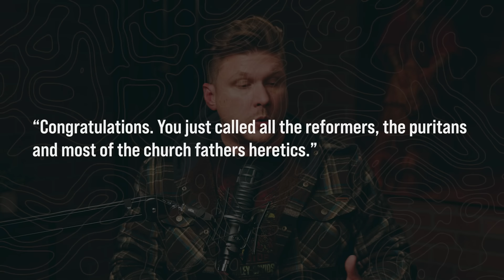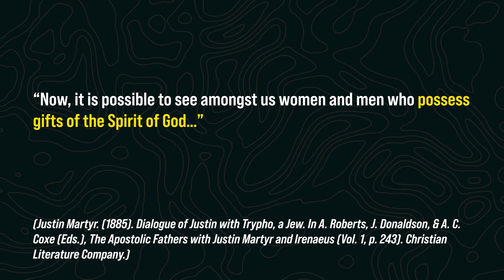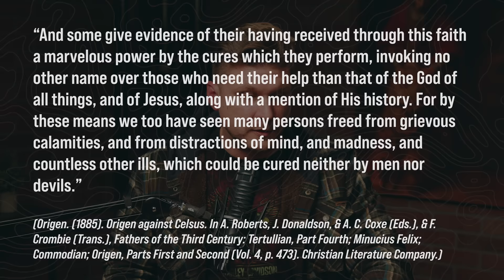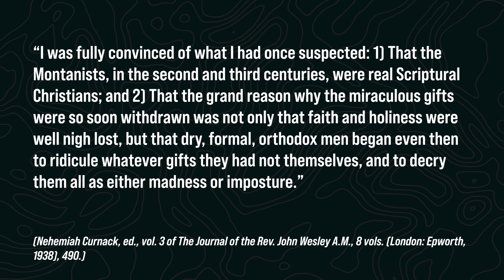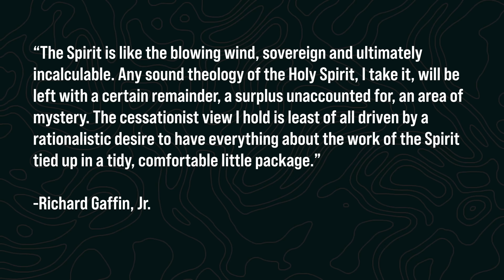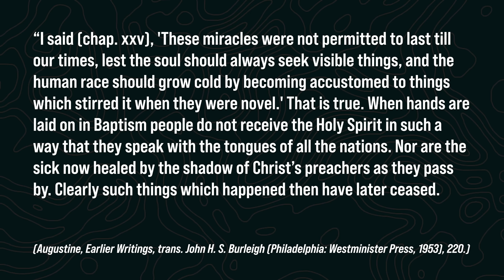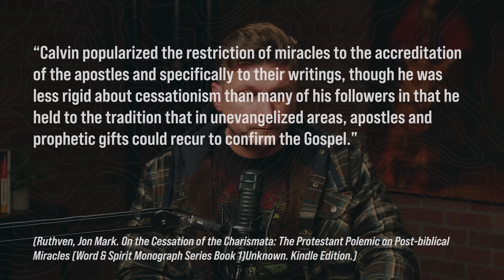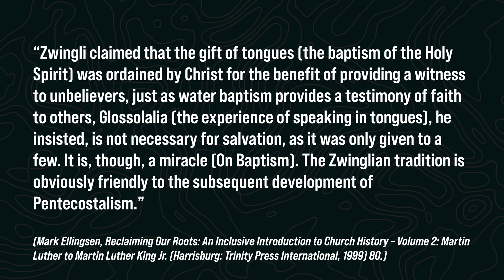Cessationism 8 (More Calvinist Than Calvin) | Daniel Kolenda: Off The Record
In Episode 8 of "The Heresy of Cessationism" we delve into the ongoing debate about cessationism, focusing on the "Rare Miracle Hypothesis." Daniel traces the development of cessationist doctrine, highlighting the contrast between modern interpretations and the beliefs of early church leaders like Justin Martyr and Augustine. These historical figures, known for their belief in spiritual gifts and miracles, offer a stark contrast to today's cessationist views. The episode also reexamines the positions of Reformation figures such as Luther and Calvin, revealing a more open stance towards spiritual gifts than often assumed. This insightful exploration challenges listeners to rethink the cessation of spiritual gifts and miracles, setting the stage for deeper exploration in the series.

To view the other parts of this series about "The Heresy of Cessationism" visit:

Since 1974, we have witnessed over 89 Million Documented Decisions for Christ! For more information about the Ministry of Christ for all Nations and the most up-to-date salvation numbers please

Christ for all Nations YouTube:
Image / cfanusa

MB01HZLEEKPDKOK